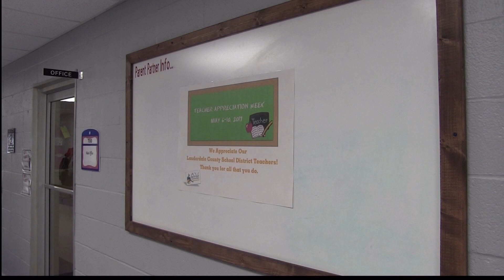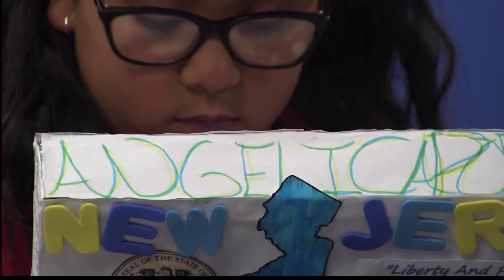Northeast Elementary Teacher Appreciaiton Week